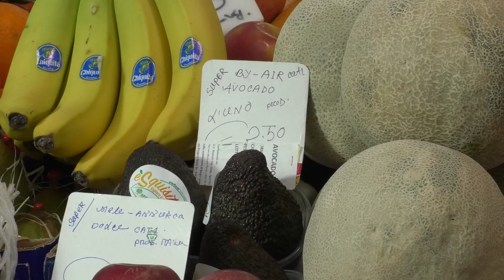Caro frutta e verdura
Servizio di Alessandro Raeli e Sofiya Ruda